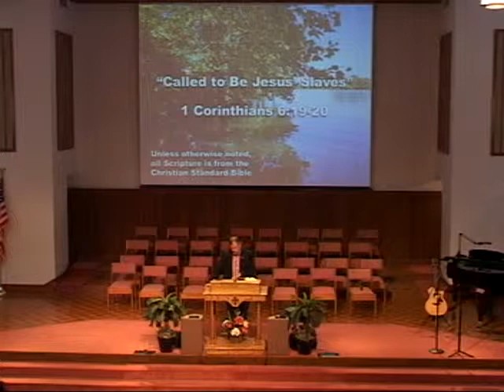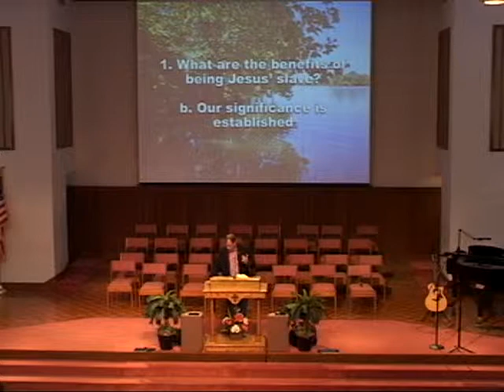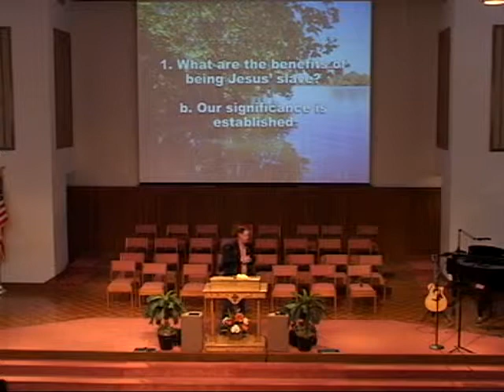"Called to Be Jesus' Slaves" (1 Corinthians 6:19-20)